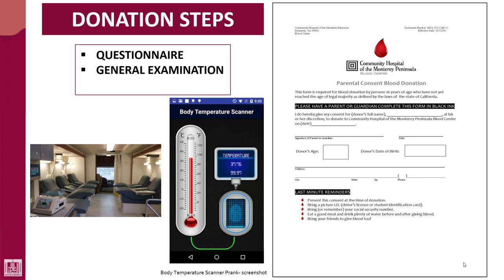Hematology - 4 | U2-L2 | Donation steps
1- Selection
3- Monitoring